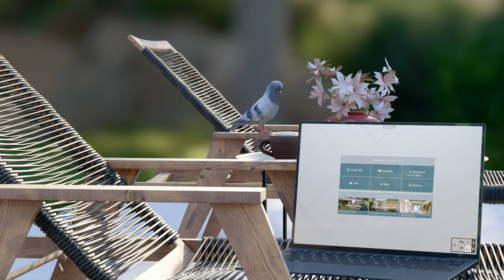Kaufman desert house Animation Lumion 12 Pro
The Kaufmann Desert House, or simply the Kaufmann House, is a house located in Palm Springs, California, that was designed by architect Richard Neutra in 1946. It was commissioned by Edgar J. Kaufmann, Snr, a businessman who also commissioned Fallingwater by Frank Lloyd Wright

The house has been described as "an architectural marvel that helped define the modernist aesthetic of the resort city of Palm Springs

It is designated a Class 1 Historic Site by Palm Springs City Council

Rendering in Lumion 12 Pro